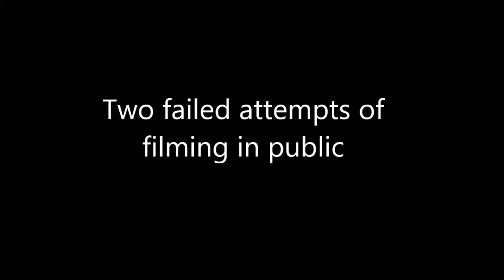Too shy to speak !(lbsf 5)